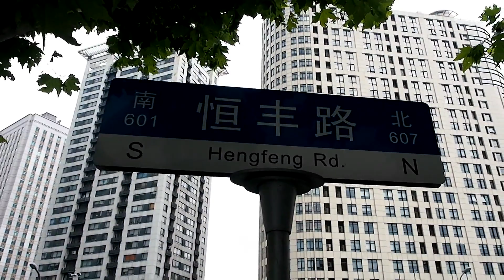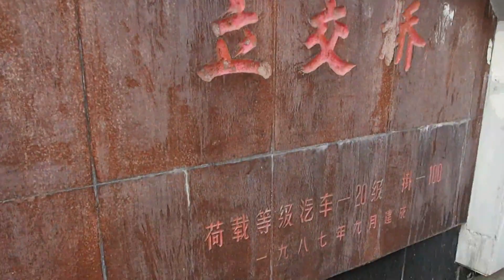上海 鉄道撮影スポット ～ 上海駅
中国 上海
恒丰路立交桥 （恒豊路立交橋）